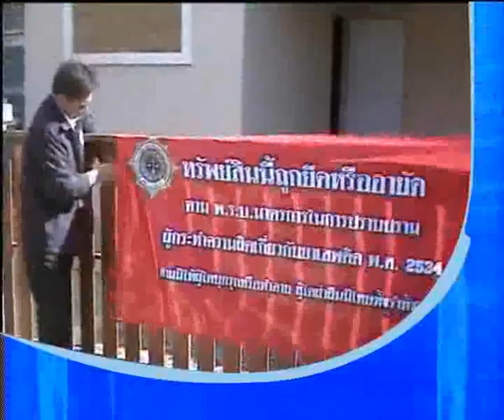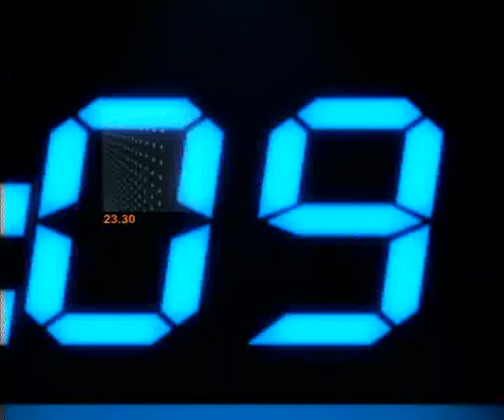ข่าวข้นคนเนชั่น (26ต.ค.55 เบรค 1)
รายการ "ข่าวข้นคนเนชั่น" ประจำวันที่ 26 ตุลาคม 2555  เบรค 1

-เสนอ